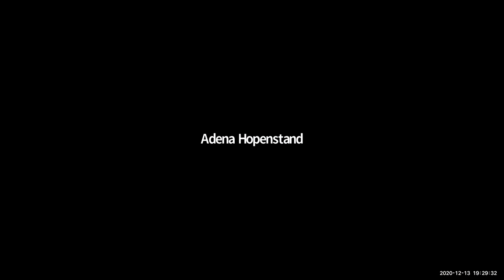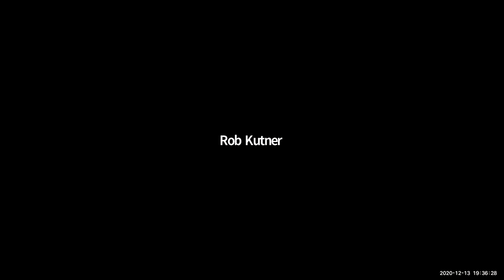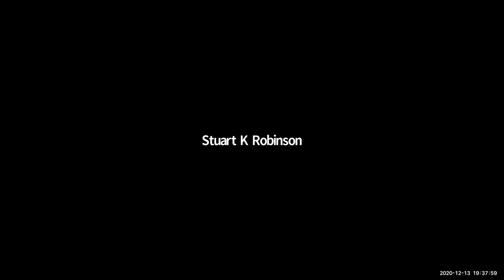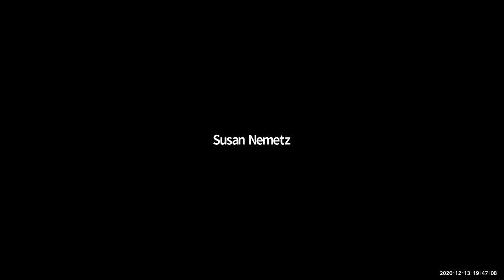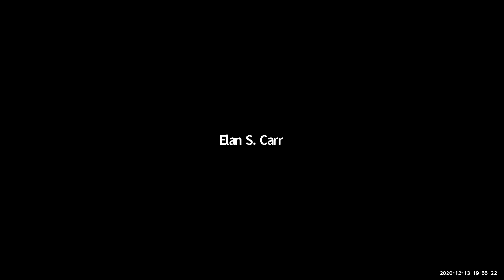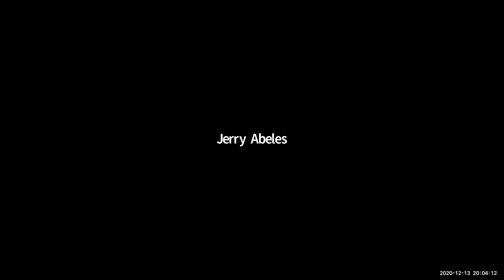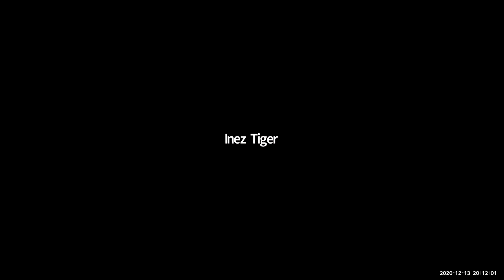Hanukkah Monologues 4.0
12/13/20- 4th annual Hanukkah Monologues with Inez Tiger, Susan Nemetz, Elan Carr, Jerry Abeles, Rob Kutner, and Adena Hopenstand